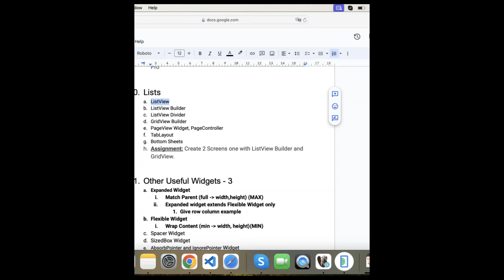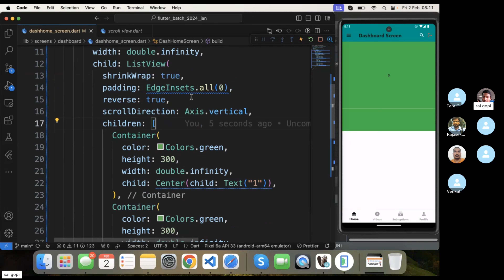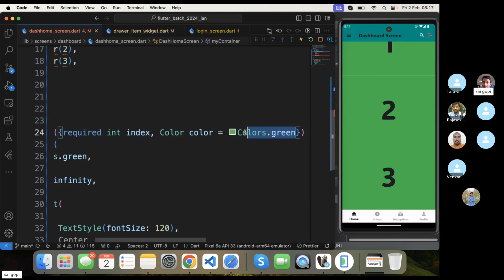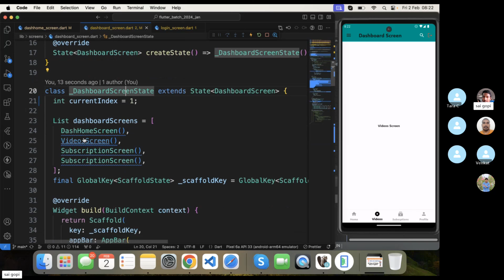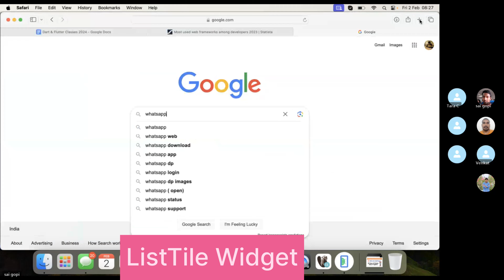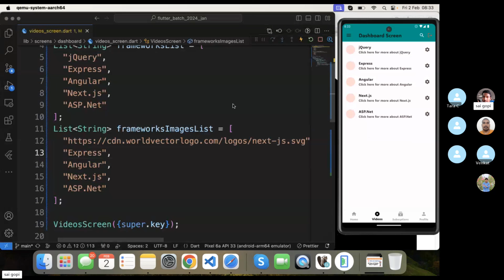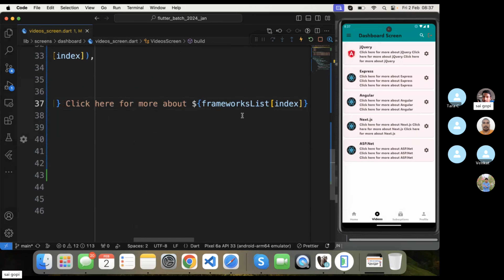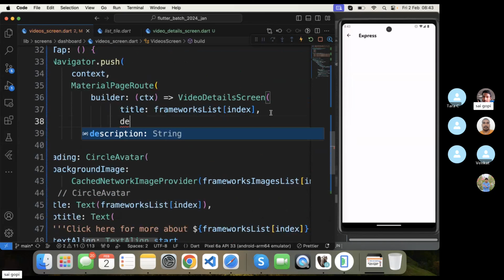ListView Widget | ListTile | Card | GridView Builder | BottomModelSheet | Day 21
Learn Dart & Flutter in 30 with Real time examples and projects in 2024
ListView Widget | ListTile | Card | GridView Builder | Day 21

Video Topics
00:00 Intro
00:51 ListView Widget
12:45 ListView Builder Widget
21:57 ListTile Widget
30:43 Card Widget
33:06 ListView Navigation
40:27 ListView Separator Builder Widget
45:06 GridView Widget
56:45 BottomModelSheet

🚀 Welcome to the World of Tech with SaiGopi! 🚀

🌟 Connect with Telugu Tech Vibes for even more amazing tech content